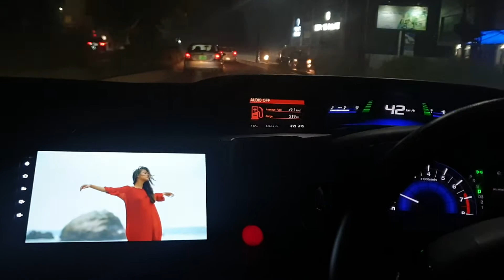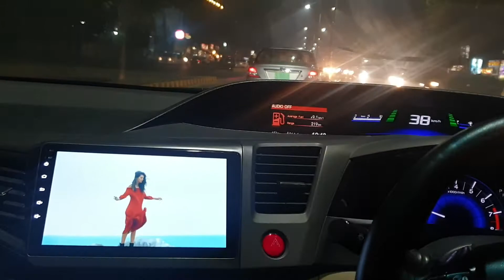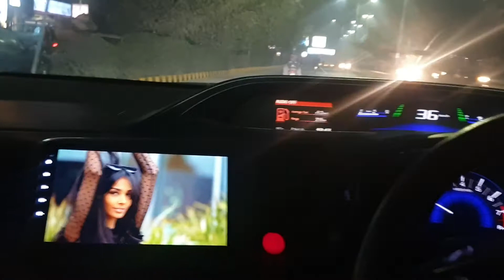honda civic drive with music